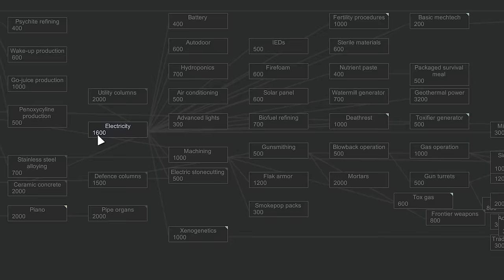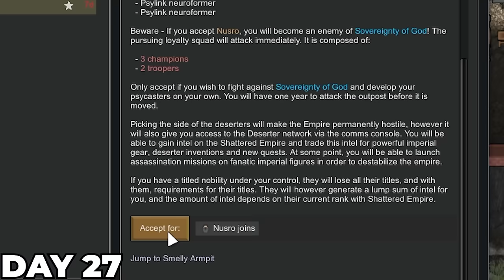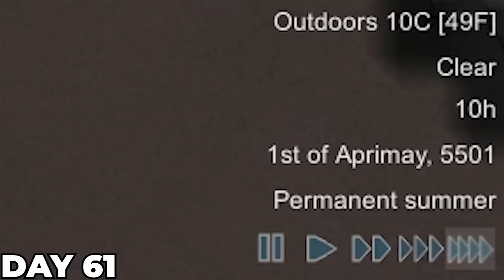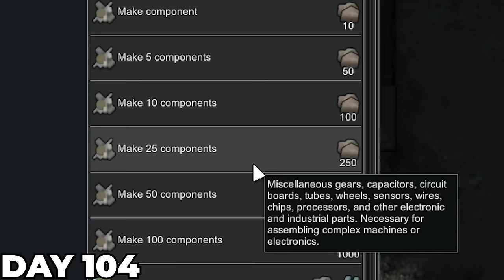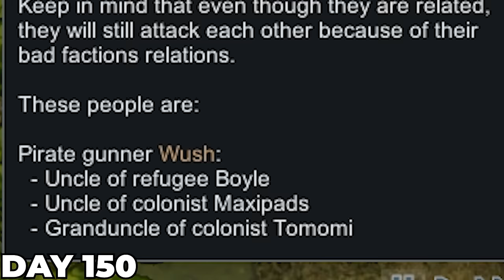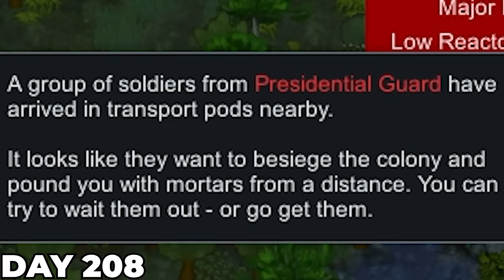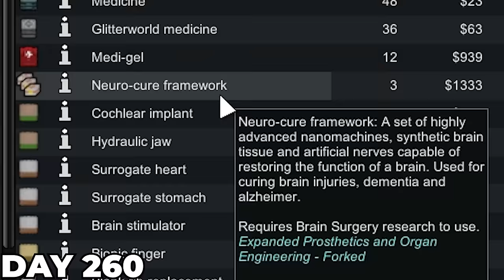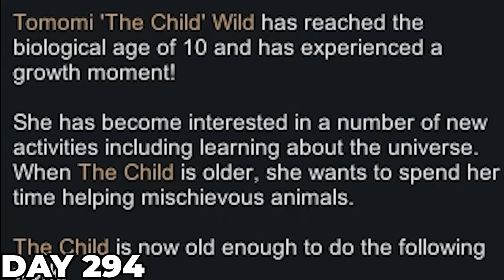I Conquered the WHOLE RimWorld in 300 Days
I conquered the whole RimWorld in only 300 days and here's how that went!